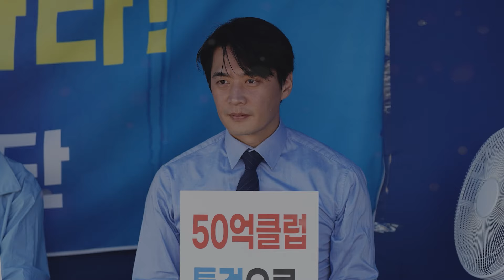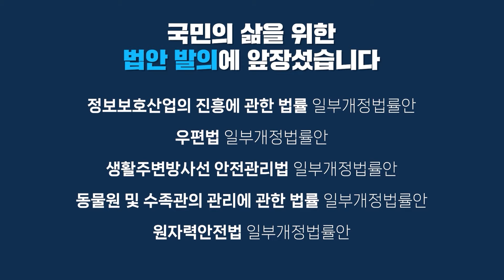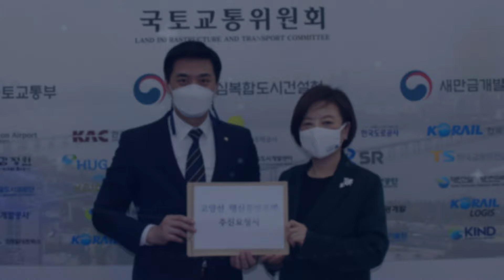국회의원 한준호 의정보고 | 신뢰받는 정치인, 일 잘하는 국회의원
고양시(을) 국회의원 한준호의 4년 의정활동을 담은 의정보고 영상입니다.